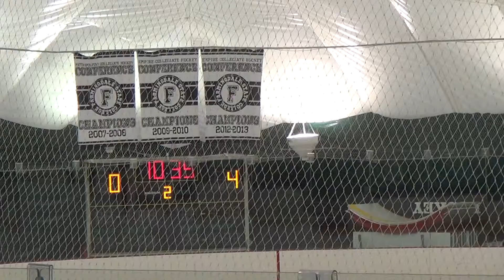2nd Period 10 of 20